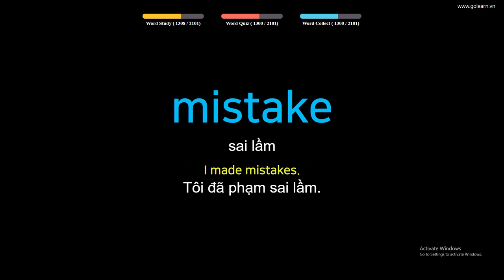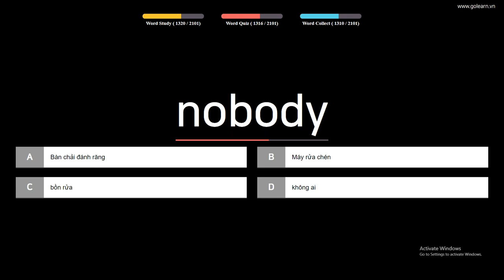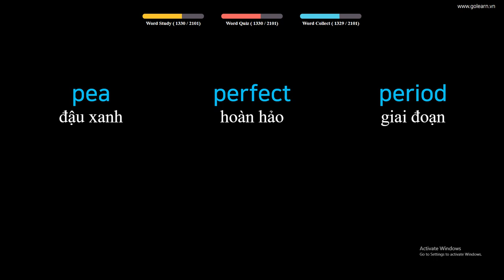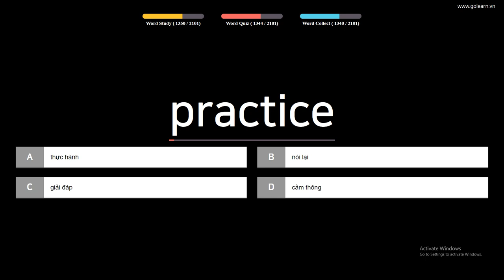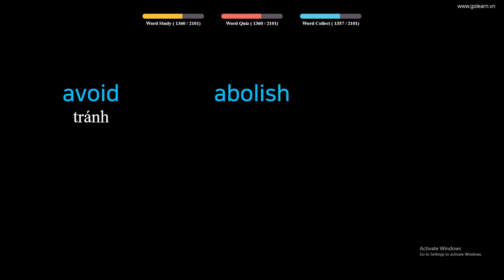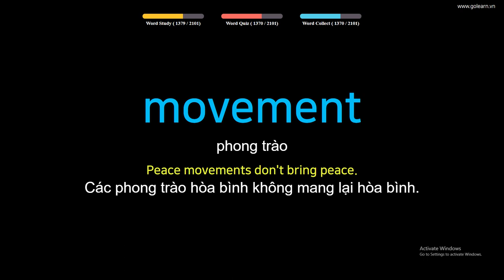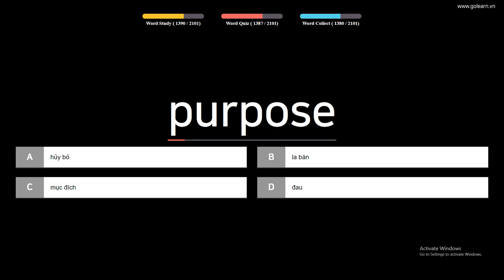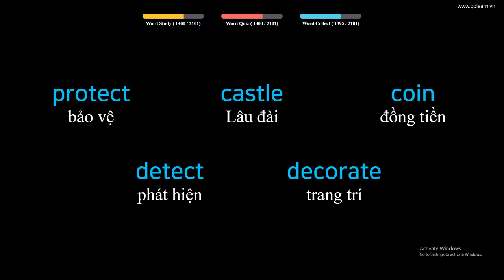Học nhanh 100 từ vựng tiếng anh siêu tốc - Cơ bản (Phần 14)| Golearn Học Tiếng Anh